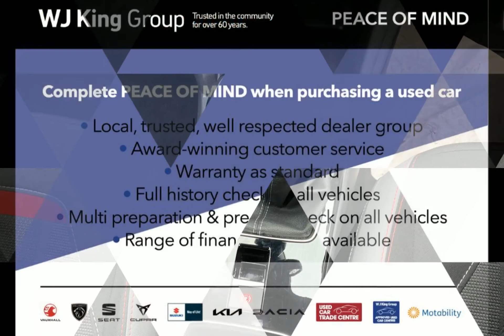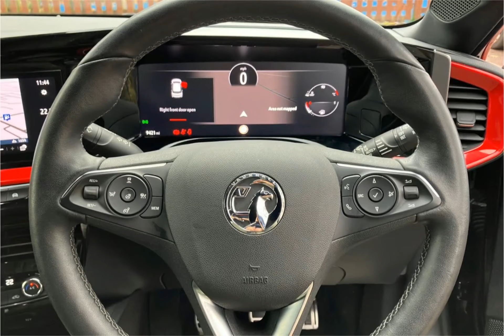WJ King are pleased to offer LS22YVZ at an amazing price